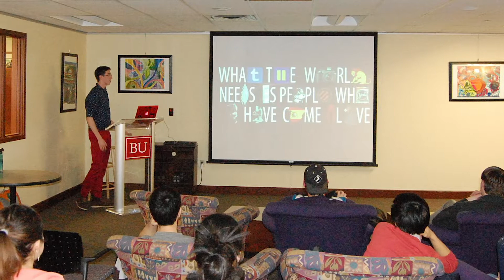Finding a Future in Finance & Accounting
BU Scholarship Story: Hector Meneses (Questrom'19)